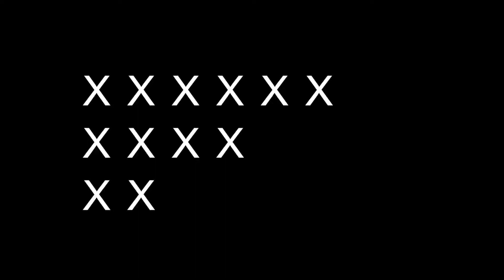COD: Mobile #2 | Frontline - Summit | Ranked | Special Forces - MVP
It's one of my old game footages from my gameplays in lockdown. Enjoy this awesome 5v5 PvP ranked frontline multiplayer(MP) random map gameplay where I absolutely annihilate enemy.

New COD Mobile videos every alternate Sunday.
Save the Date - 11th July, 2021 for next COD Mobile video.

AMD Ryzen 7 2700
nVidia RTX 2060
16GB DDR4 RAM
RedGear Keyboard & Mouse Combo
960GB SSD
ASRock B450 Steel Legend
Antec VP700P Plus 700W 80+ PSU
Corsair Spec 01 Cabinet

Softwares Used,
Blustacks v4
OBS Studio
Adobe Premier Pro
Adobe Photoshop

About Game
Call of Duty: Mobile is a free-to-play shooter video game developed by TiMi Studios and published by Activision for Android and iOS.

Booyah! - booyah.live/channels/28770293